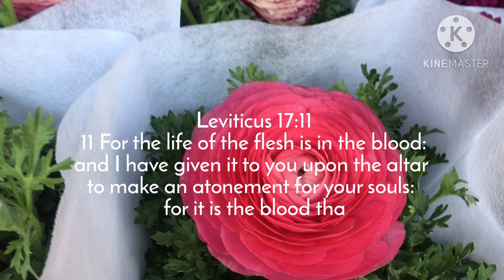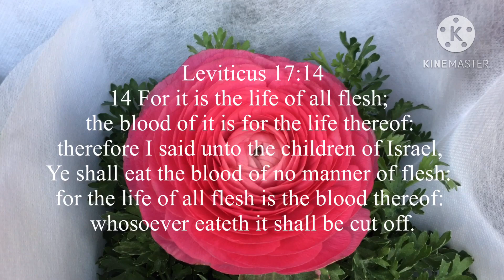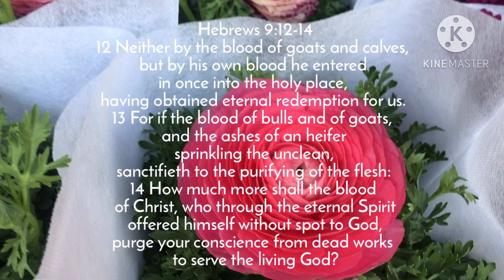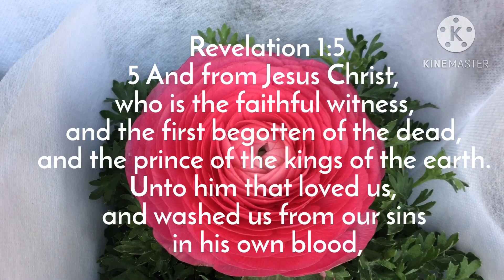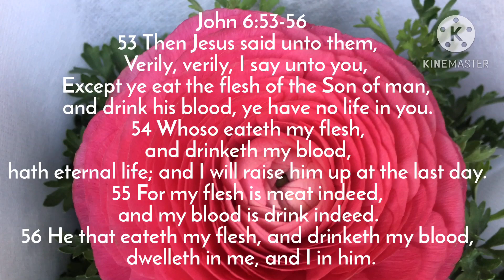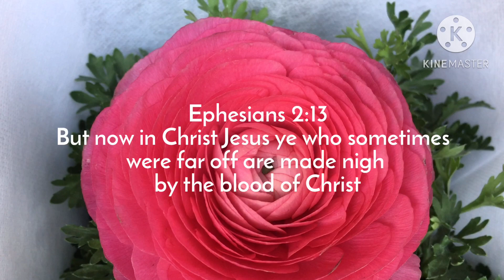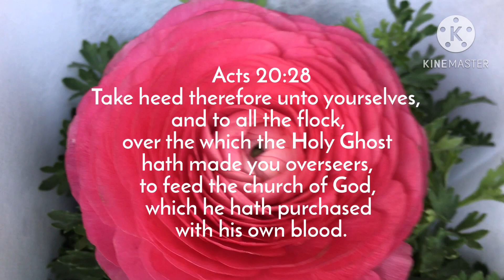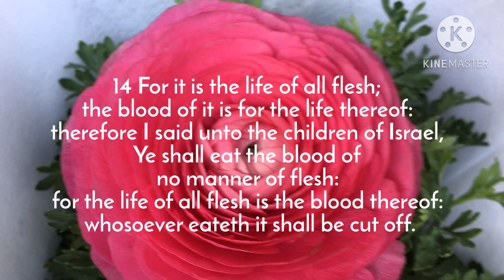ITS THROUGH THE BLOOD|emsay |Flowers|Scriptures |Blood Sacrifice